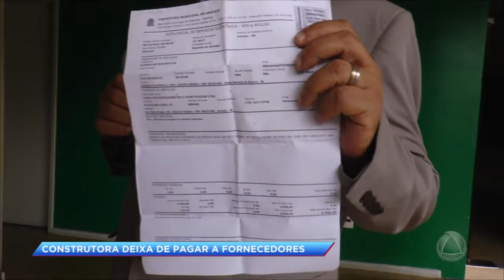Fornecedor denúncia falta de pagamento de construtora - CIDADE ALERTA